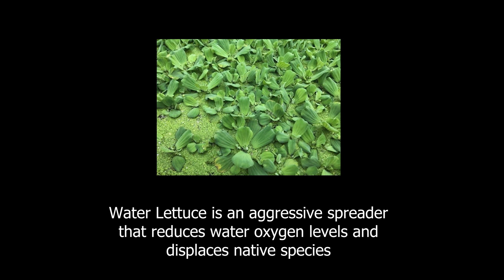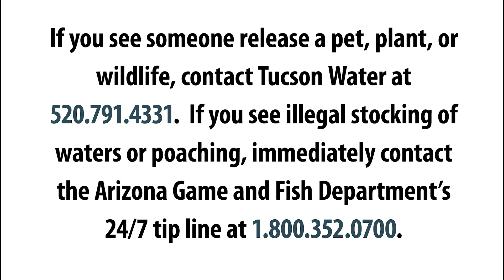Help Stop Invasive Species at Sweetwater Wetlands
Tucson Water’s Sweetwater Wetlands is an urban wildlife refuge, a shady walk, a stop for migrating birds, an outdoor classroom, a birders’ paradise – and a working reclaimed water facility. It is a delicately balanced and unique Sonoran Desert ecosystem that many native species consider home, and can be damaged by the introduction of non-native species.